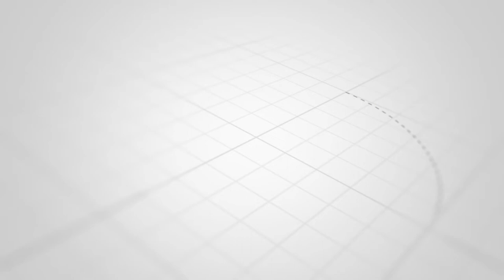“YAP rəhbərliyindəkilər partiyaya nifrət yox, rəğbət qazandırmalıdır” – İdarə Heyətinin yeni üzvü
“YAP rəhbərliyindəkilər partiyaya nifrət yox, rəğbət qazandırmalıdır” – İdarə Heyənin yeni üzvü